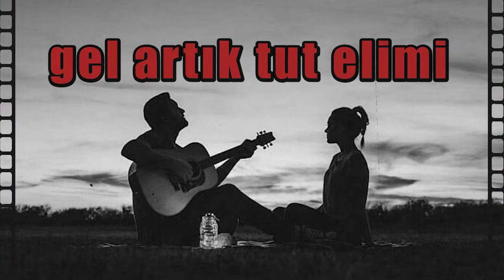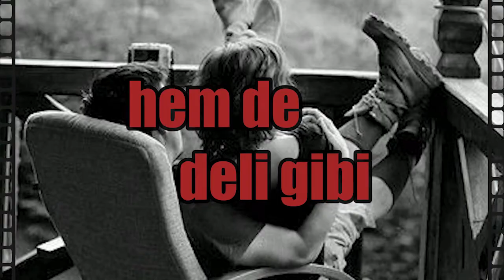Seviyorum Seni BELİNAY - Sevgiliye İsme Özel Aşk Şarkısı | (2021)